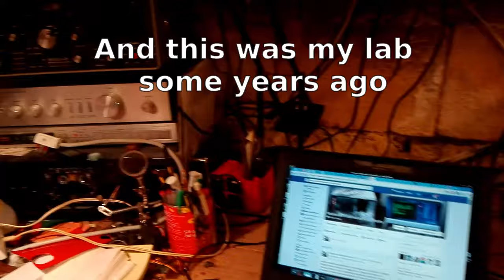This WAS my lab RE-UPLOAD because of YT and a WEIRD COPYRIGHT CLAIM! Now HI-RES - READ DESCRIPTION!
Avevo fatto questo video il 27 Aprile 2016. Lo RIPUBBLICO MODIFICATO OGGI 24 Dicembre 2023, quindi buone vacanze e feste a tutti!

Ho utilizzato un brano musicale che era LIBERO E SENZA (C) fornito da una vecchia APP (VivaVideo) che usavo su android MERDROID per montare appunto questi video...

Dopo qualche anno successe che quella M3rd4 dell'autore della musica ha ben pensato di mettere sotto (C) il suo schifoso brano musicale!!!

Ed io mi sono ritrovato col video bloccato a causa di una controversia con youtube per avere usato un brano protetto da diritto d'autore.

MA V4FF4N...

Potevo scegliere di dividere gli INTROITI con l'autore della musica, oppure rimuovere il video.

Ma dato che l'autore e' stato un escremento solido di forma cilindrica, ho preferito RIMUOVERLO, ed e' stato "privato" per diversi anni.

Ora, dato che era a bassissima qualita', l'ho ELIMINATO, poi ho recuperato il girato originale e l'ho rimontato nello stesso modo ma con una musica di youtube che, spero stavolta, sia veramente libera da (C) anche nel futuro!

Mi e' successa la stessa cosa con un altro video che ri-uploadero' piu' avanti...

Video girato con una fotocamera Nikon Coolpix 6800 (credo).